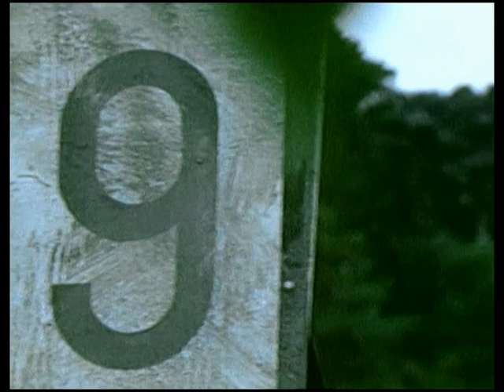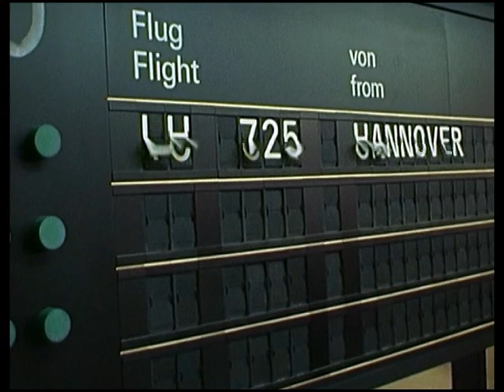ZWISCHEN DEN FLÜGEN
EIN GROSSER SIEG
Auf grossen und kleinen Flughäfen spielt die Fernsehserie "Zwischen den Flügen", in deren Mittelpunkt verschiedene Ereignisse aus der Welt der Fliegerei stehen.
Der renommierte Erfolgsautor Horst Pillau schuf diese spannende Unterhaltungsserie, die der Regisseur und Schauspieler Helmut Förnbacher 1973 für das ZDF inszenierte.
Namhafte Stars wie Götz George, Loni von Friedl, Wolfgang Kieling, Margot Hielscher, Wolfgang Völz, Gerd Baltus, Katrin Schaake und Hellmut Lange konnten für die einzelnen Episodenrollen gewonnen werden.